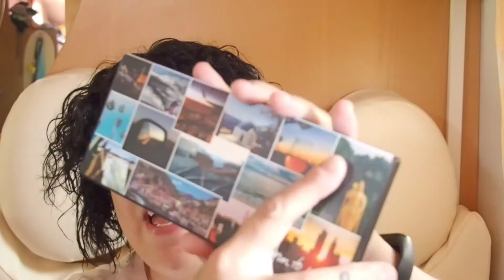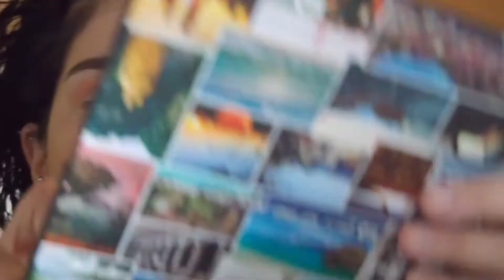¡Paleta Born To Run de Urban Decay!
Hola!
Hoy os traigo un vídeo algo más largo…pero es para enseñaros una paleta que me ha sorprendido muchisimo!, es la paleta Born To Run de Urban Decay!!! Es una maravilla la calidad de las sombras… Coger un resfresquito y poneros cómodos y darle al play…
Os dejo abajo todos los enlaces de los productos mostrados.

lustración: Saisha K.

Músico: @iksonmusic
Músico: Jef